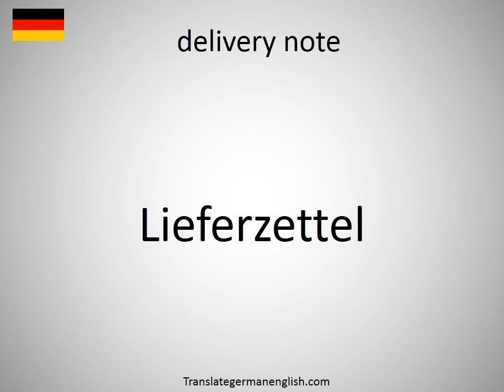How to say delivery note in German? (Lieferzettel)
How to say delivery note in German? Learn the pronounciation delivery note! How to Pronounce delivery note. Expand your vocabulary, learn German words. Practice German online. Use this free pronunciation guide to practice words at a time. Learn German for free. Thank you for viewing, please like or subscribe! hoe om te sê, si të thuash, እንዴት እንደሚናገር, wie sagt man, comment dire, come dire, como dizer, как сказать, nasıl denir, cómo decir, 怎么说, πώς να το πω, hoe zeg je.